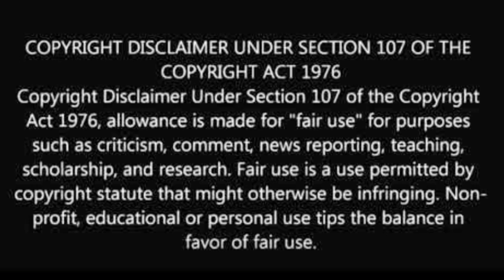What If Episode 1, The Suicide Squad and Vivo Review | Being Forthright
So guys today I am going to review, "What If" Episode 1, "The Suicide Squad" and "Vivo".

**Spoilers Alert**
"What If" stars, Hayley Atwell, Sebastian Stan, Josh Keaton, Dominic Cooper, Jeffrey Wright, Stanley Tucci, Toby Jones, Jeremy Renner and many more.
"What If" is Directed By Bryan Andrews.
"What If" is streaming now on Disney Plus Hotstar Premium.

"The Suicide Squad" stars, Idris Elba, Margot Robbie, John Cena, Daniela Melchior, Sylvester Stallone, Joel Kinnaman, David Dastmalchian, Alice Braga, Michael Rooker, Taika Waititi, Viola Davis, Pete Davidson and many more.
"The Suicide Squad" is Directed By James Gunn.
"The Suicide Squad" is running now in theatres in English, Hindi and other languages.

"Vivo" stars, Lin-Manuel Miranda, Zoe Saldana, Gloria Estefan, Michael Rooker, Brian Tyree Henry, Juan de Marcos Gonzalez and many more.
"Vivo" is Directed By Kirk Demicco.
"Vivo" is streaming now on Netflix in both English and Hindi.

what if episode 1 review
what if episode 1 reaction
what if episode 1 breakdown
what if episode 1 explained
what if episode 1 explained in bangla
what if episode 1 review in bangla
what if episode 1 review by being forthright
what if episode 1
what if
mcu
marvel cinematic universe
multiverse
marvel